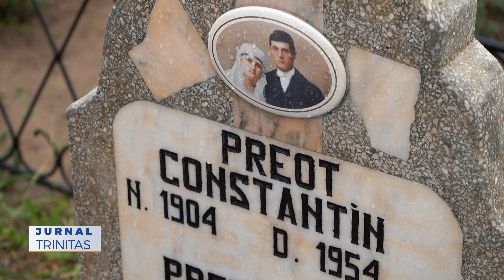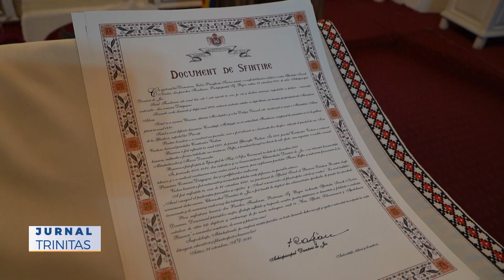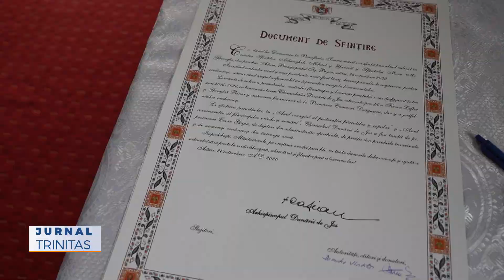Înaltpreasfinţitul Părinte Casian a sfinţit două locașuri de cult din nordul judeţului Galați